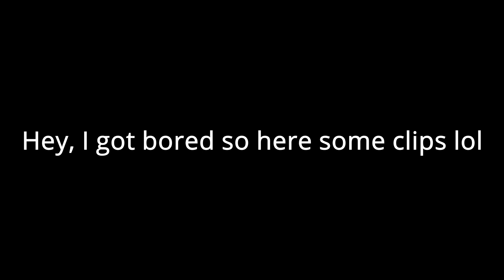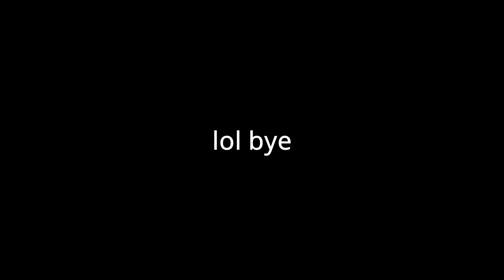The Boys Clips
Just sum funny moments in it